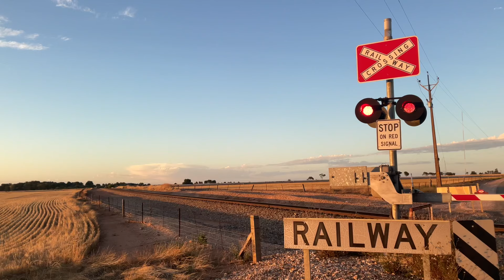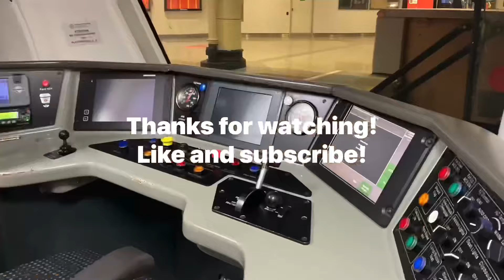Trainspotting at Crystal Brook! Aurizon, Pacific National, chasing the Indian Pacific! 28/12/23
Crystal Brook located as the gateway to the Southern Flinders Ranges is one of South Australia’s busiest locations for trains. The East-South,
East-west/North, and West/North-South lines all pass through Crystal Brook. With an average of 12 daily trains you can spend a day there and see more than you ever would closer to Adelaide.

In 2023 Aurizon won the contract to haul freight for TGE (Team Global Express formerly TOLL). In April they started services between Melbourne and Perth for the first time since 2017. In July they started a second Melbourne to Perth service. In September they started a Melbourne to Brisbane service. In October they started a third Melbourne to Perth service. In November they started a Sydney to Perth service. In the future they will operate trains from Port Pirie to Melbourne, Adelaide to Port Pirie, they will start more Sydney to Perth trains and start more Melbourne to Brisbane trains.

Copyright: Southern Trains and Rail©️ 2024

Song: Peyruis - Swing

All scenes filmed 28/12/23